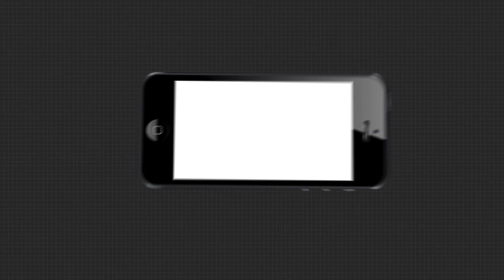1307 PM PICHAI MEET PKG FB SM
ଡିଜିଟାଲ ଇଣ୍ଡିଆ ଦିଗରେ ସହଯୋଗ କରିବ ଗୁଗଲ । ଦେଶରେ ଡିଜିଟାଲ ଅର୍ଥବ୍ୟବସ୍ଥା ପାଇଁ  ନିବେଶ କରିବ 72 ହଜାର କୋଟି । କୃଷକ, ଯୁବକଙ୍କ ଜୀବନ ଶୈଳୀ ବଦଳାଇବାକୁ ନିଆଯିବ ଟେକ୍ନୋଲଜିର ସାହାଯ୍ୟ